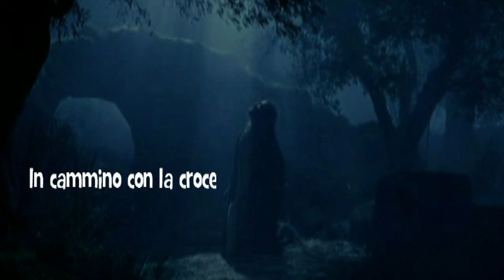Triduo Pasquale - Sabato Santo - Commento di Padre Franco Carollo, rettore della Basilica di Loreto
TERAMO - Padre Franco Carollo, rettore della Basilica Pontificia della Santa Casa di Loreto, ci guida quest'anno nel triduo pasquale. Un triduo condizionato ancora dalla pandemia che da oltre un anno ci crea tante sofferenze. Ascoltiamo e viviamo insieme a Padre Franco questo triduo pasquale che è il tempo centrale dell'anno liturgico.